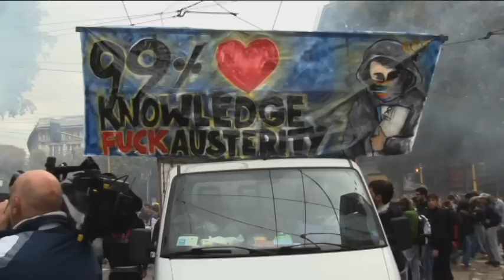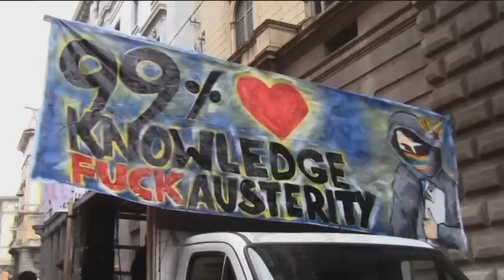La manifestazione del 14/11/2012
Ciao, questo film ti farà vedere la manifestazione fatta il 14 Novembre del 2012 a Milano. La manifestazione è stata fatta contro le banche e i politici che vogliono distruggere il sistema scolastico. A scuola, nei libri, giornali o i telegiornali senti qualche parola che non lo sai che cosa significa, devi consultare sul vocabolario o su su internet. Spero che il video sia stato di vostro gradimento e alla prossima!!!